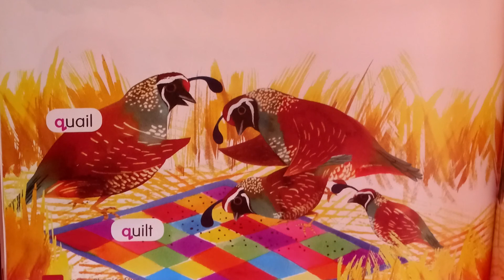The Letter Q - Quimby The Queen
Quimby the quail wanted to be queen,
She pecked as quickly as the quails had ever seen.
A quick peck here
And a quick peck there.
qu-qu-qu, the quilt had been pecked everywhere!